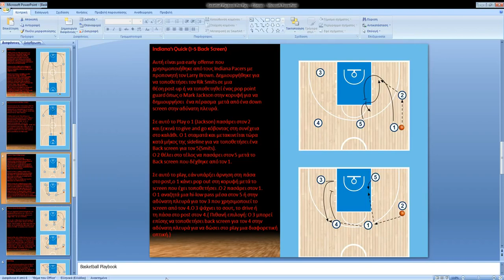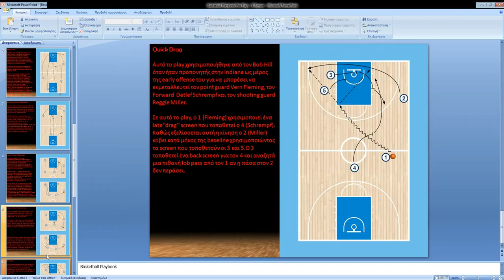Basketball Playbook-Pro plays-Early Offense (Part 2)